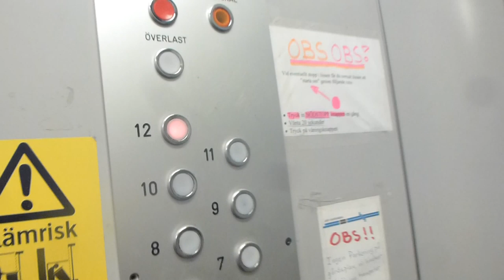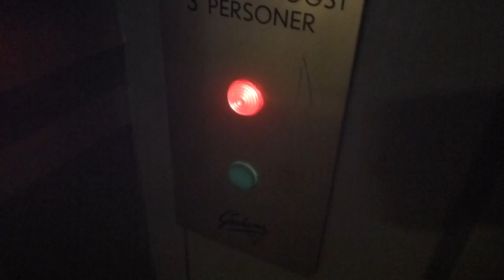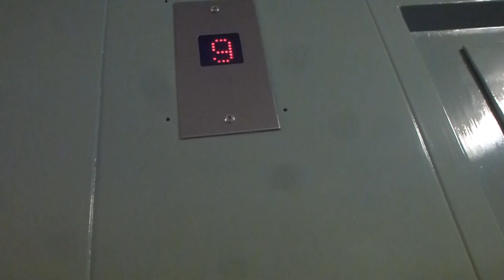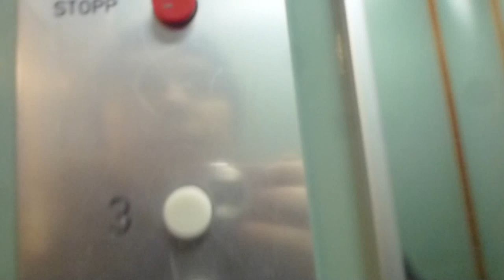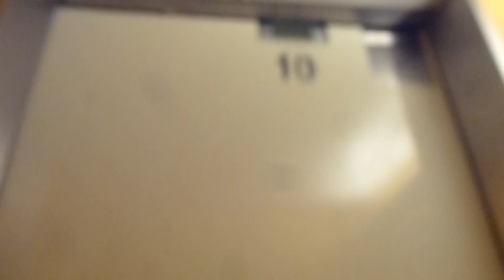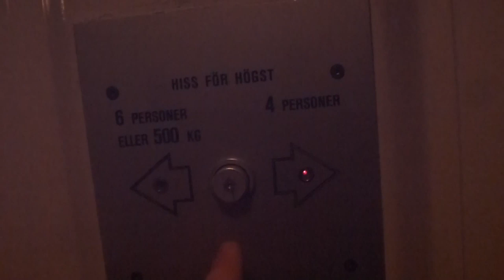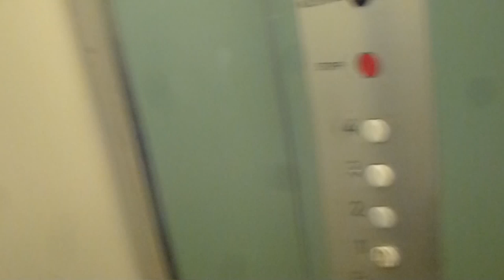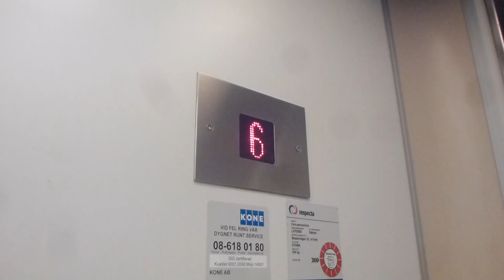16 Graham Brothers Elevators! | Time for Elevator Tours!!!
ELEVATOR PLAN LIST:
--Bodalsvägen 20 - "Grahams ElMek"
1.Big one:
2.Small one:
3.Fregattvägen 4 - Original:
4.Fregattvägen 6 - Original:
--Fregattvägen 8 - Modernised by Hissgruppen
5.Big one:
6.Small one:
7.Fregattvägen 10 - Original (I Chicken out):
8.Fregattvägen 12 - Original, Having STAHL Callbutton in the asement floor:
--Fregattvägen 14 - Modernised by KONE
9.Big Elevator:
10.Small Elevator
Fregattvägen 16 & 18 Doesn´t have any elevators.
Fregattvägen 9, 11, 13 & 15 have entry codes, I cannot acess theese.
--Fregattvägen 7 - "Graham & Magnuson" (I didn´t take a full ride of them)
11.Big Elevator:
12.Small Elevator:
13.Fregattvägen 5 - Original:
14.Fregattvägen 3 - Original:
--Bodalsvägen 22 - Modernsied by ThyssenKrupp
15.Small Elevator:
16.Big Elevator: